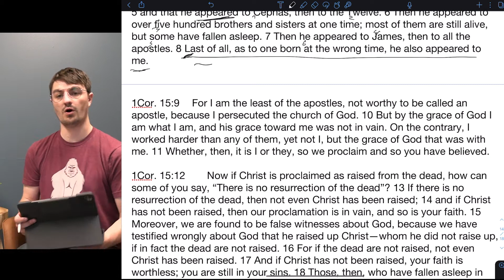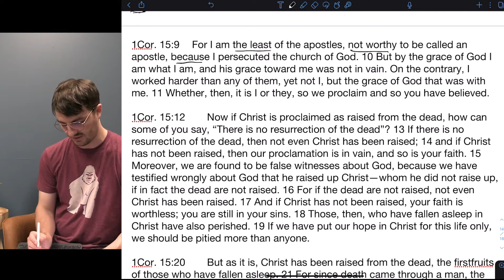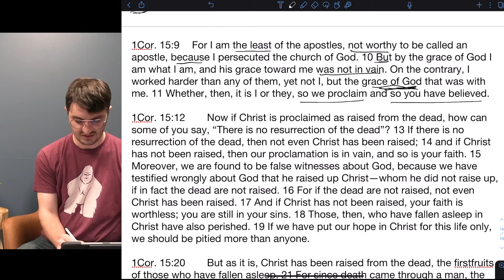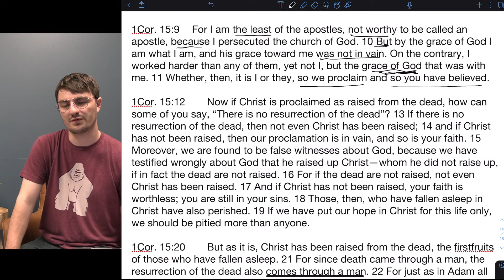Pastor Cole 1 Corinthians 15:9–11